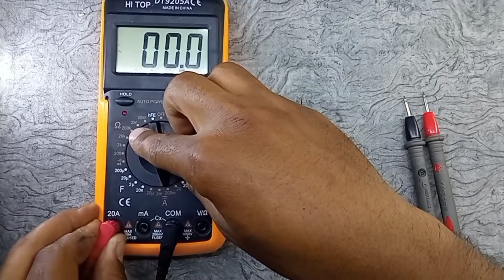من اين يمكنك الحصول علي اصغر موتور يمكن ان تراه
اتمني مشاهدة سعيدة
اصنع فلاشر اشارة للموتوسكل او للسيارة مع التحكم  في سرعة النبضة / اصنع كتف اشارة /مولد نبضات
تعلم اصلاح المكواة البخار من الألف إلى الياء وطريقة فكها وطريقة الفحص وشرح لجميع الاعطال بها
ابسط انفرتر من ١٢فولت الي ٢٢٠فولت بدون استخدام اي ترانزيستور او بدون اي سي فقط باستخدام ريليه
بعد تغيير جلب الموتور ممكن الموتور مش بيشغل لان في سبب اخر لونة الموتور غير الجلب تعرف عليها